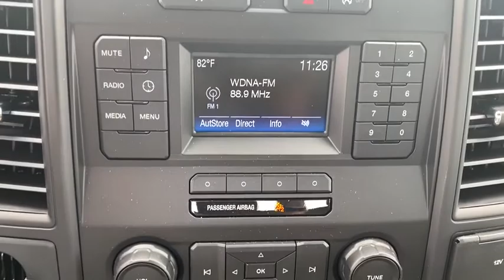2020 Ford F-150 Miami, Kendall, Miami Gardens, North Miami Hialeah FL LKD46643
Oxford White New 2020 Ford F-150 available in Miami, Florida at Metro Ford Miami. Servicing the Kendall, Miami Gardens, North Miami, Hialeah, FL area.

Oxford White 2020 Ford F-150 XL RWD 6-Speed Automatic 3.3L V6 2020 Ford F-150 XL in Oxford White vehicle highlights include, Equipment Group 100A Base. Your price when financed through Ford Motor Credit.  Price includes: $1000 - F-Series Retail Customer Cash. Exp. 03/31/2020 $750 - Bonus Customer Cash. Exp. 03/31/2020 $750 - Ford Credit Retail Bonus Customer Cash. Exp. 03/31/2020